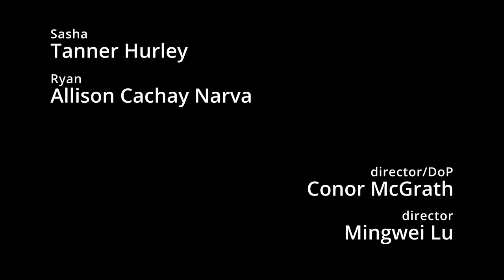Quantico: Sasha and Ryan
Practice scene for our Screen Directing course

Directors:
Conor McGrath
Mingwei Lu

Actors:
Sasha: Tanner Hurley
Ryan: Ally Cachay Narva

DoP/Editor:
Conor McGrath

Sorry for bad sound we had to shoot on the street and only had an hour to get everything.